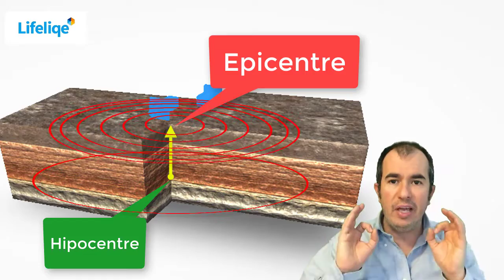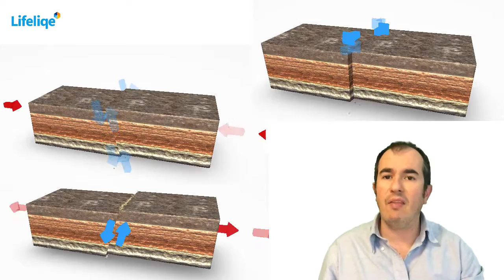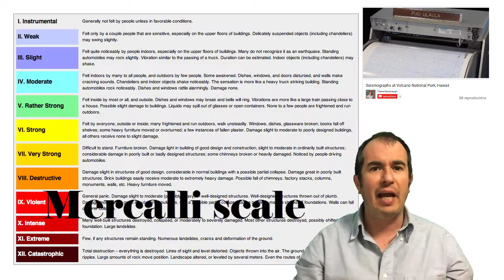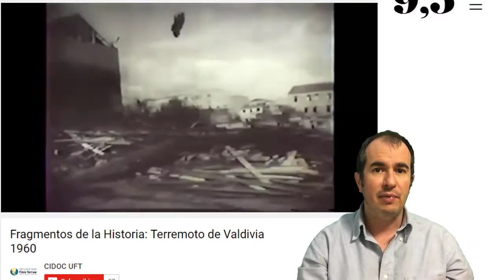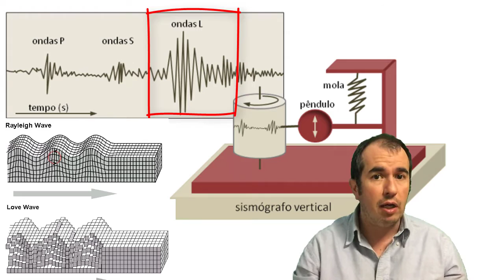Earthquakes - Terremotos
3º e 4º ESO
K11-K12
Dr. Xacobo de Toro is a k 9-12 and high school teacher.
Thsese videos are designed for spanish students. So the speed is very slow.
O Dr. Xacobo de Toro é profesor de Bioloxía- Xeoloxía no ensino secundario.

Especial thanks to Lifeliqe to allow me the use of their 3D Models:

Todas as imaxes e vídeos usados están baixo licenzas  Creative commons e Dominio Público, excepto os modelos 3D de Lifeliq: